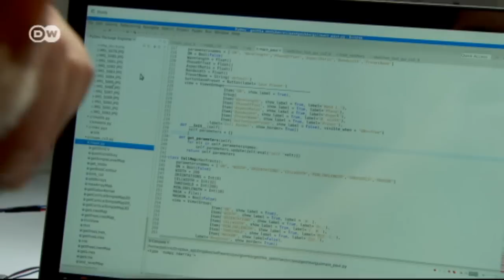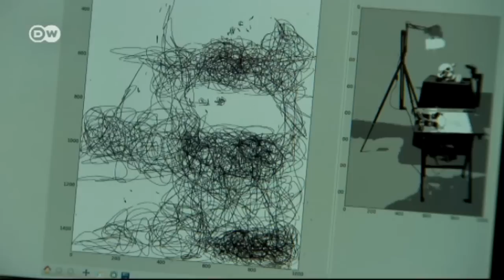Künstlerische Intelligenz | Euromaxx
Sie schaffen Gemälde ohne zu fühlen oder zu denken. Malende Roboter werden immer öfter für Kunst-Experimente und Forschungszwecke genutzt. Aber ist das Kunst aus der Maschine oder wird der Roboter wirklich zum Künstler?